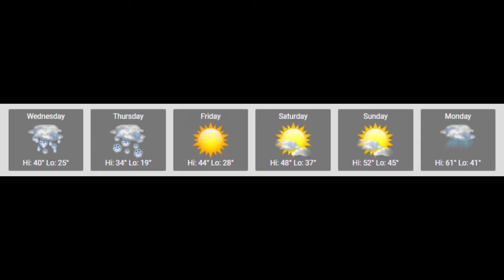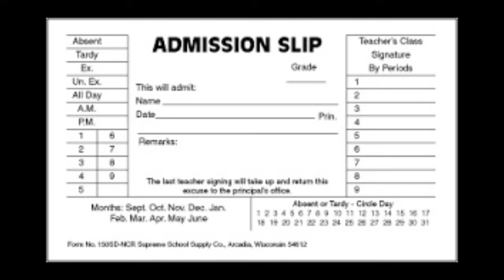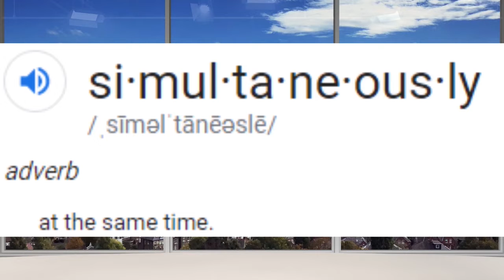Sick News Wednesday, February 12